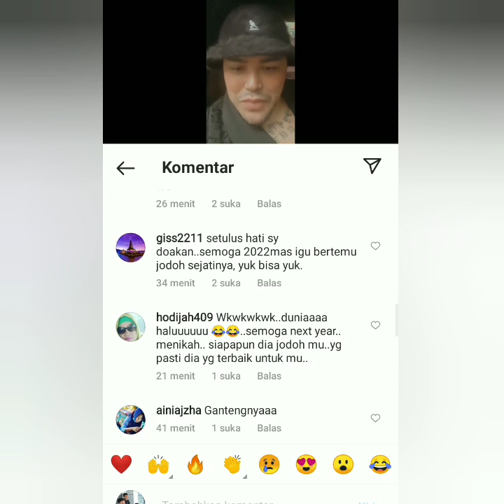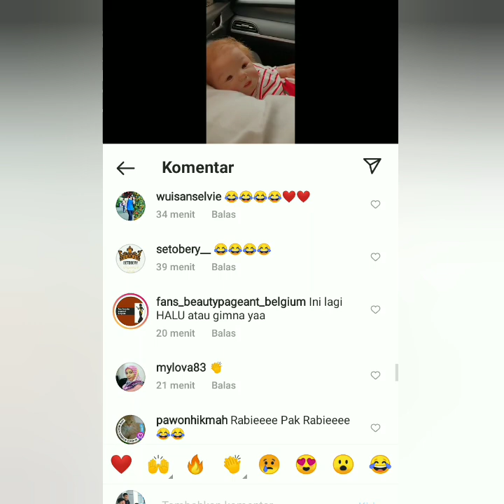Live IGs Ivan Gunawan dan Baby Miracle Putra Mahkota Bikin Baper. Senyum-senyum Denger nya.